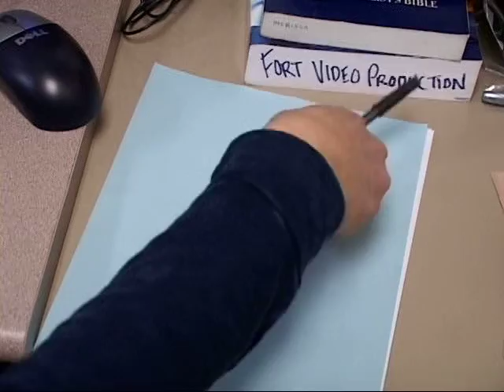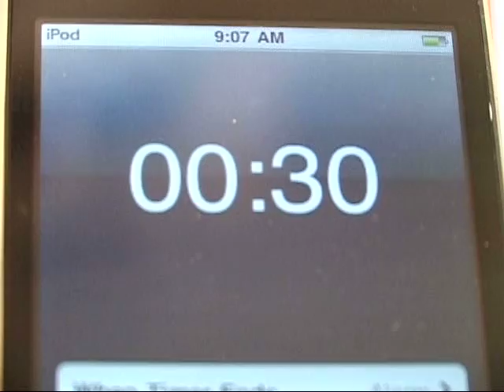2011 Entry: The New Guy